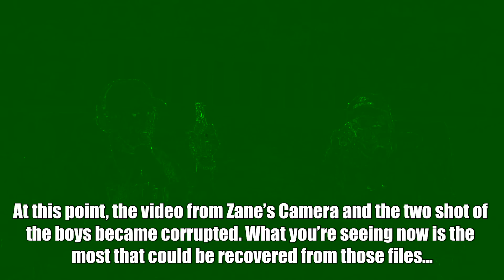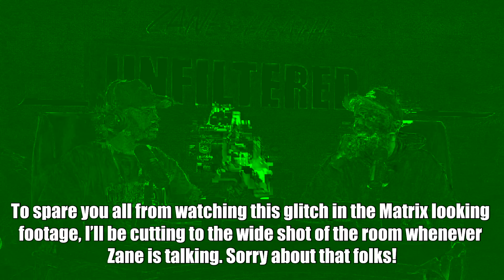The Time He Was Stolen as a Baby - UNFILTERED #108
‣ Start building better habits for long term, healthy results, sign up for your trial

or download Racket for details to participate!